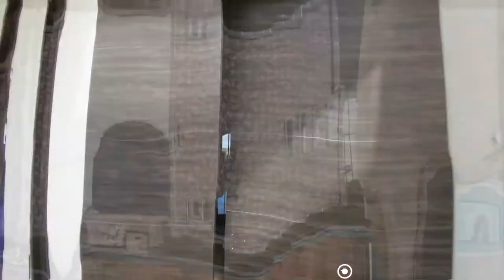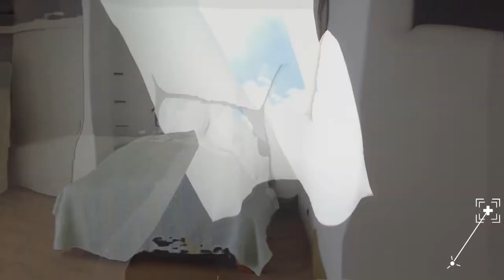VENTA CASA ARREGLADO